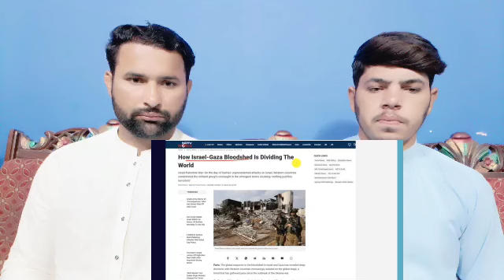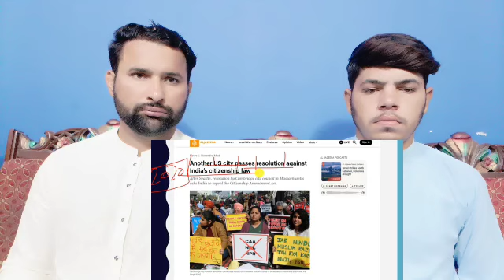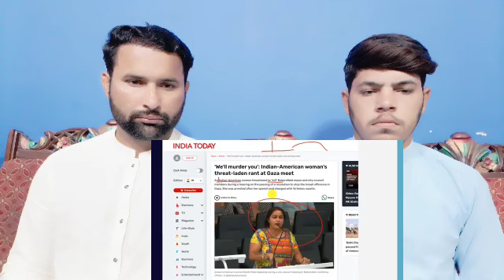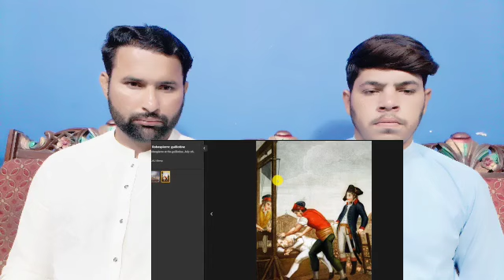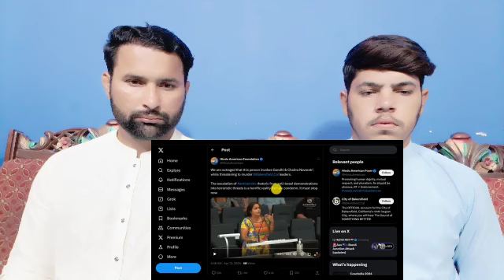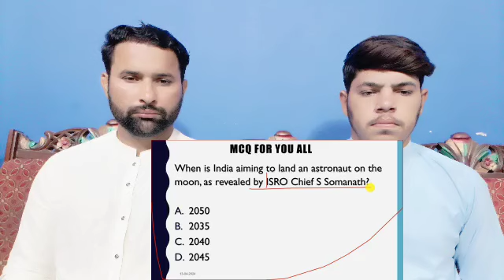Official Trailer | 11th August | Sunny Deol | Ameesha Patel | Anil Sharma | Zee Studios